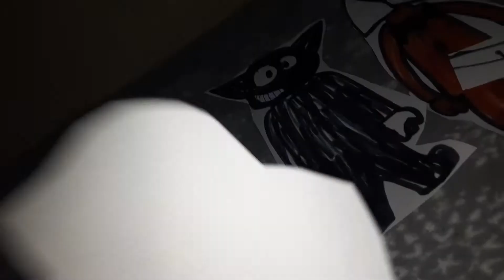Legend of trevor Henderson's monsters part 6